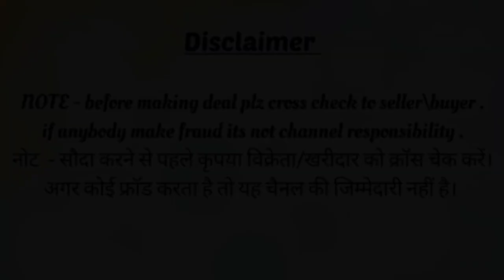📞 . | 6- Daant Pathira Female For sale with Kids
NOTE - before making deal plz cross check to seller\buyer .
if anybody make fraud its not channel responsibility .
नोट  - सौदा करने से पहले कृपया विक्रेता/खरीदार को क्रॉस चेक करें।
अगर कोई फ्रॉड करता है तो यह चैनल की जिम्मेदारी नहीं है।

Owner  Details-
Location - Nandurbar Maharashtra